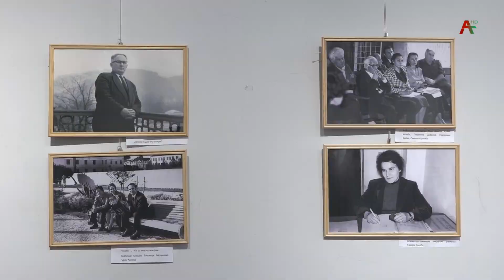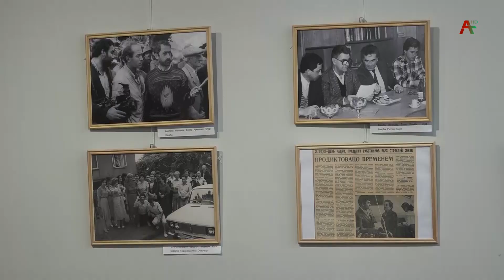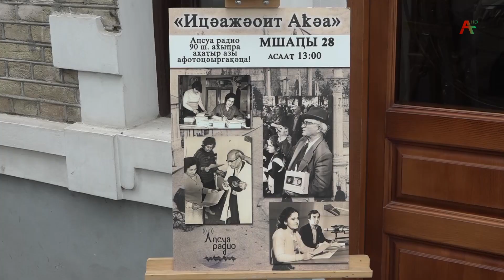Аҧсуа радио 90 ш.ахыҵра инамаданы, имҩаҧысит ААУ ажурналистика аҟәша астудентцәа рзы амастер класс.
Еиуеиҧшым аамҭақәа рзы арадио аҿы аус зуаз, иахьа уи иазааҧсо ажурналистцәа рҧышәа аҿар ирымардон. Аусмҩаҧгатә Аҟәа ацәыргақәҵатә зал хада аҿы имҩаҧысит. Уи еиҿылкааит Аҧсны зҽаҧсазтәыз ажурналист Екатерина Бебиаҧҳа.